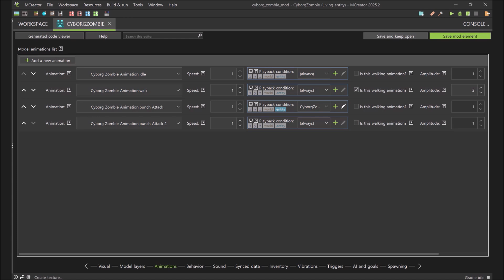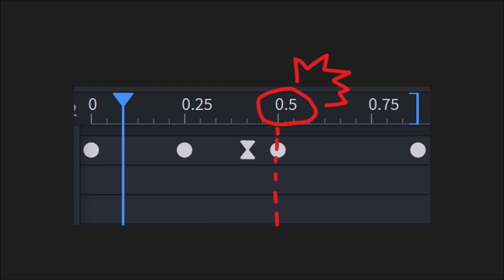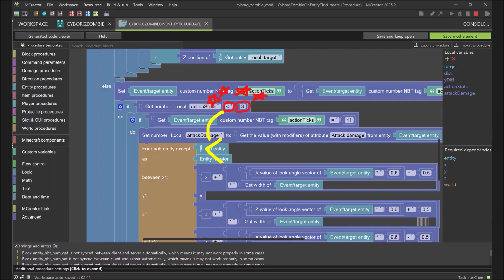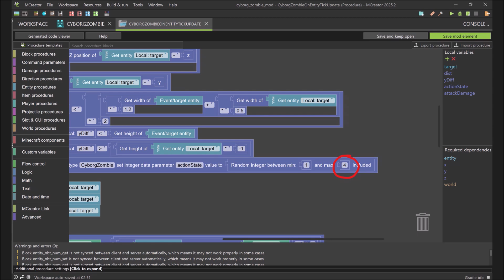How to make mobs with multiple basic attack animations? [ Mcreator tutorial for 2025.2 ]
00:00 start
00:08 registering another basic attack animation and setting its condition
01:20 modifying tick trigger for another animation
02:56 registering even more basic attack animations
03:16 modifying tick trigger for additional animations
04:15 end